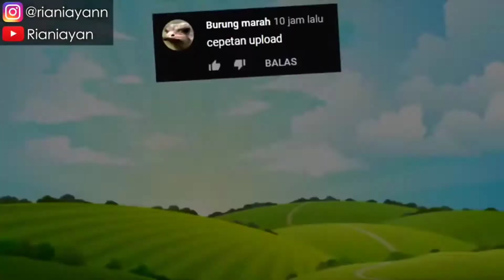Kumpulan intro youtubers minecraft 2021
halo guys